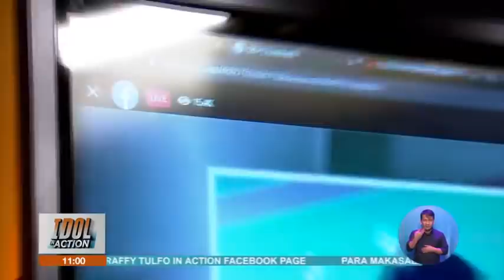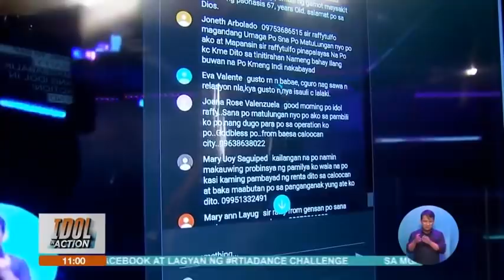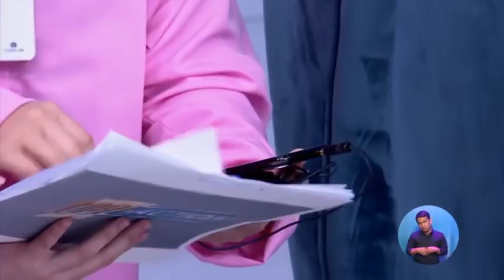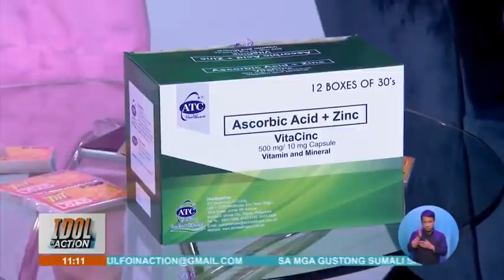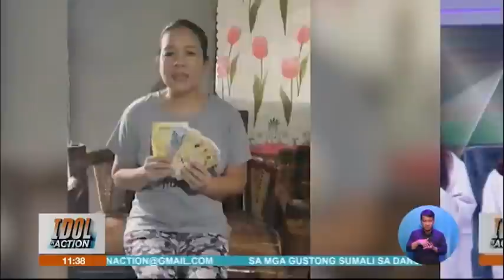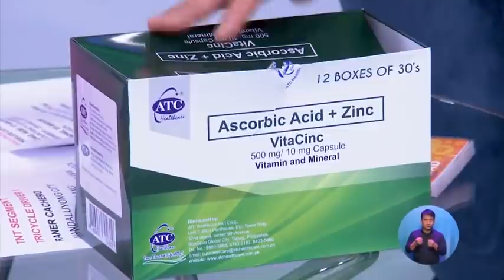IDOL IN ACTION | FULL | OCTOBER 21, 2020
Bakbakan na, mga keyboard warrior! Narito na ang mga reklamong aaksyunan ng Hari ng Public Service:

- Pagtakas ni mister at kabit, nasapul sa video ni misis. Biyenan ni legal wife, kasabwat din sa kalokohan ng anak!

-Lalaking nagrereklamo sa barangay, binugbog pa ng mga tanod sa halip na saklolohan.

- Makuha na kaya o lalaki pa ang P40,000 Grand Tulong ni Raffy Tulfo?

PAALALA: Dahil sa pandemya, sarado pa po ang Action Center sa TV5 Reliance.